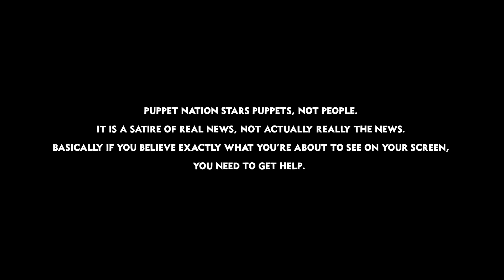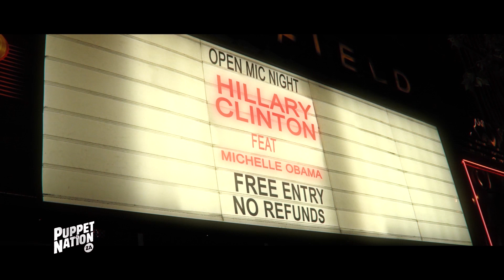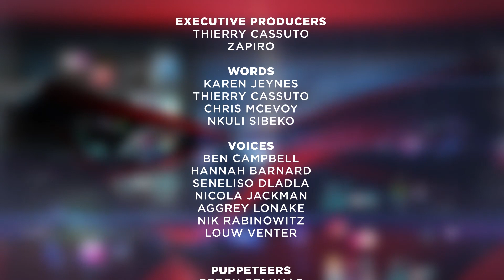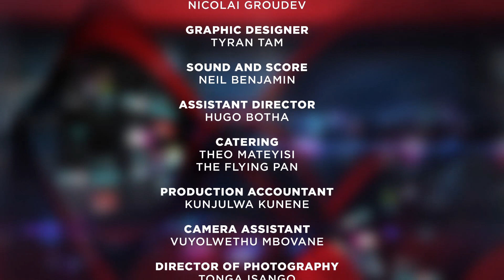Puppet Nation Episode 143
Debora and Justice kick it off with a local election special, featuring Mmusi Maimane and Jacob Zuma in an insult battle, Fikile Mbalula saving the day, and a peek behind the scenes at DA headquarters. We have an interview with SABC COO Hlaudi Motsoeneng in his throne, Riaan mourns the death of the VCR, and Helen Zille makes time for a little self promotion.

Over in the US we see what’s happening in the Trump household, Hillary Clinton debuts her new security measures and bros already miss the Bern.